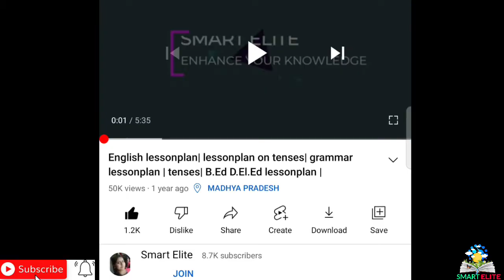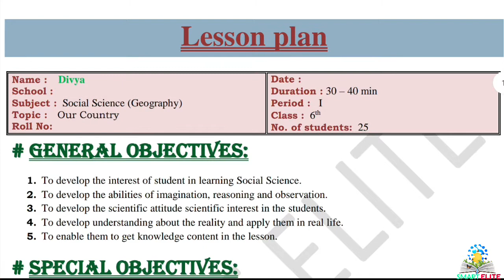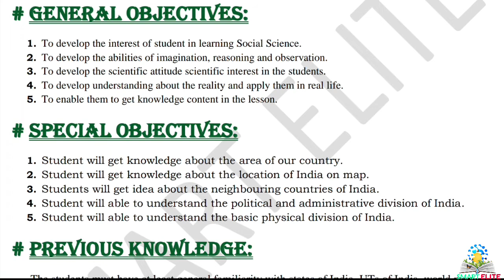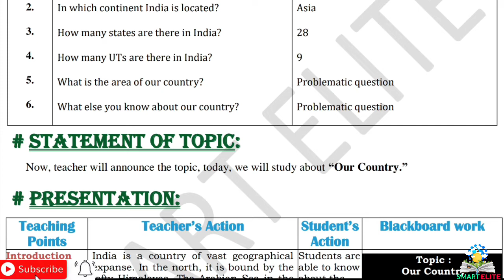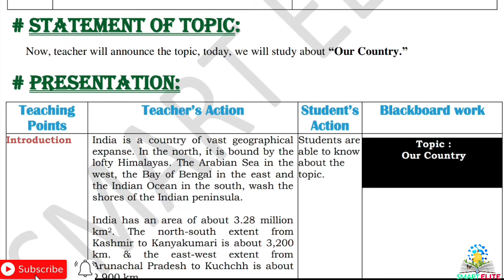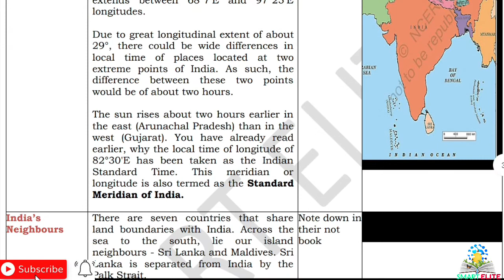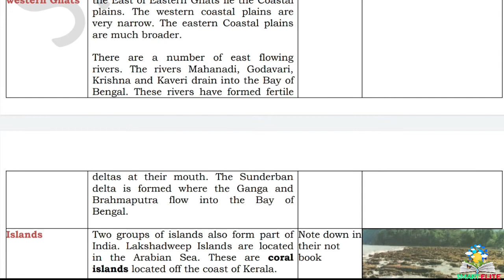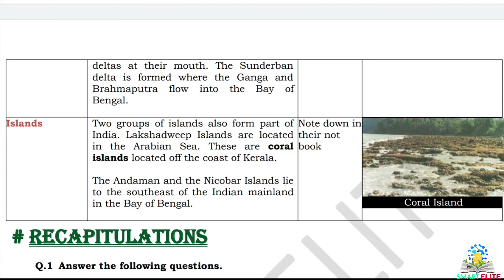Lesson plan for teachers| Lesson plan of Geography| SST lesson plan on Our country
B.Ed lesson plan |micro and macro lesson plan  | lesson plan for teachers | Lesson plan of Geography | social science lesson plan | SST lesson plan on Maps | SST lesson plan |

About the video :
This lesson plan is for B.Ed students or for science teachers as well. Kindly follow the same steps and make your lesson plan. The topic of the lesson plan is "Our Country."